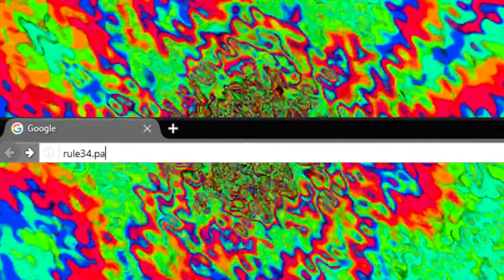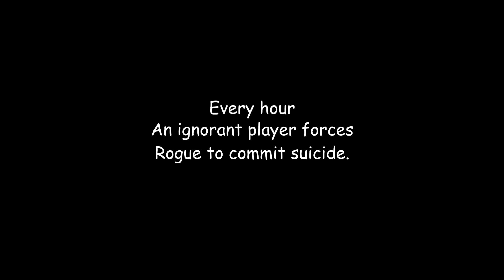Gay Space Moms are cured of their depression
Depression is a state of low mood and aversion to activity or apathy that can affect a person's thoughts, behavior, feelings and sense of well-being.

People with a depressed mood can feel sad, anxious, empty, hopeless, helpless, worthless, guilty, irritable, angry, ashamed or restless. They may lose interest in activities that were once pleasurable, experience loss of appetite or overeating, have problems concentrating, remembering details or making decisions, experience relationship difficulties and may contemplate, attempt or commit suicide. Insomnia, excessive sleeping, fatigue, aches, pains, digestive problems or reduced energy may also be present.

Depressed mood is a feature of some psychiatric syndromes such as major depressive disorder, but it may also be a normal reaction, as long as it does not persist long term, to life events such as bereavement, a symptom of some bodily ailments or a side effect of some drugs and medical treatments. A DSM diagnosis distinguishes an episode (or 'state') of depression from the habitual (or 'trait') depressive symptoms someone can experience as part of their personality.

thanks mom for the title